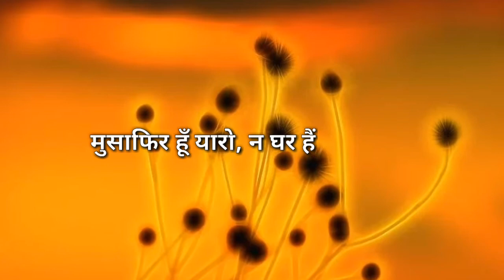Best Shayari In Hindi 2020 - Best Gulzar Shayari In Hindi - Hindi Best Shayari - Gulzar Shayari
Best Collection Of Gulzar Sahab

And Guys if you really like sad shayari gulzar shayari Motivational Shayari Inspirational Speech etc.

We hope you enjoyed this video ! Let us know which one 0f these  Motivational Video impressed you the most ! We appreciate you and want to thank you watching Anokhe DaStAn...

Tag Explore..

1. Motivational quotes In Hindi
2. Buddha Hindi Motivational Video
3. Powerfull Motivational Video Hindi
4. Best Motivational Video Hindi
5. Lord Buddh Story In Hindi
6. Motivational Speech Hindi
7. Inspirational Video Motivational
8. Inspirational Video In Hindi For Study
9.Kadve Sach In Hindi
10 .Kadve Vachan
11. Heart Touching Quotes Motivation
12. Heart Touching Thoughts Hindi
13. Hindi Heart Touchng Thoughts
14. Hard Motivational speech Hindi
15. Inspirational speech Hindi Video
16. New Buddh Story
17.  Motivational Video Hindi Me
18. Buddh Ki Kahani Video
19. Inspirational Story Hindi
20. Gautam Buddha Motivational Stories In Hindi
21. Motivational Stories Hindi Video
22. Buddh Motivational Stories Hindi Video
23. Life Changing Hindi Video
24. Best Motivation Quotes In Hindi
25. Life Changing Video In Hindi
26. Buddhist Beliefs
27. Motivational Video
28. Motivational speech Hindi
29. Gautam Buddha Kahani
30. Inspiring Quotes